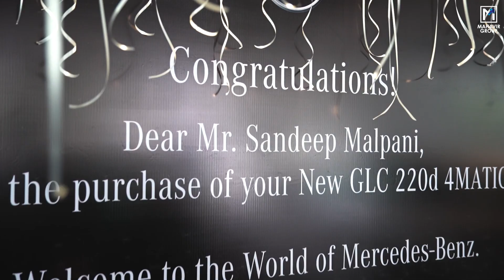The First Mercedes-Benz New GLC Delivery in Hyderabad - Mahavir Motors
Nothing matches the feel of taking on streets with the new Mercedes-Benz GLC 220d 4MATIC. Mahavir Motors is delighted to have delivered the first New GLC to Sandeep Malpani in Hyderabad. A world of luxury like never before awaits you!